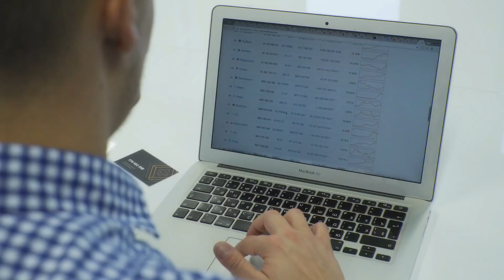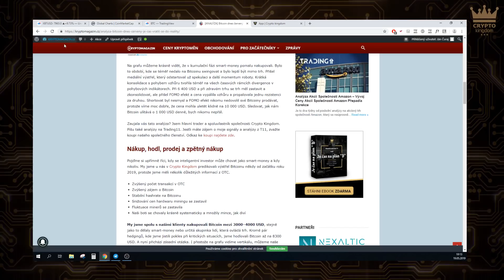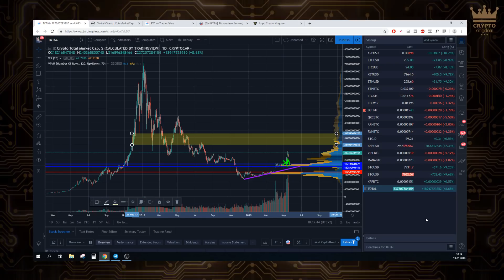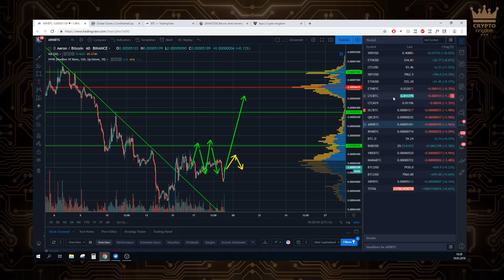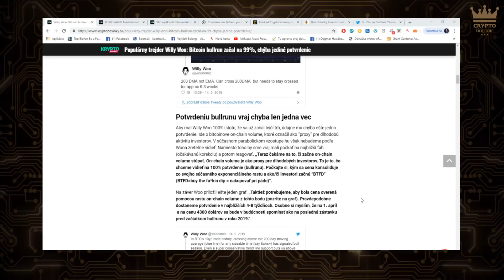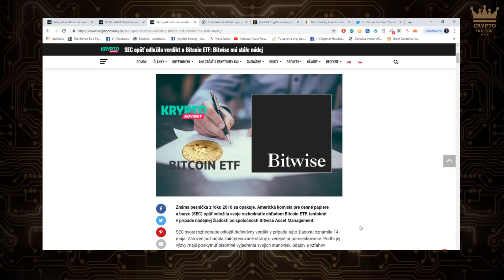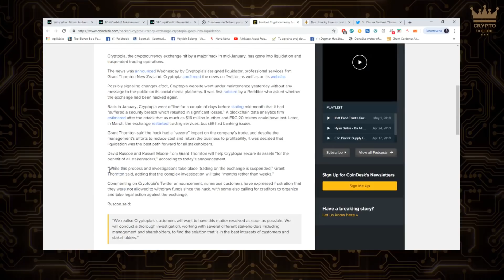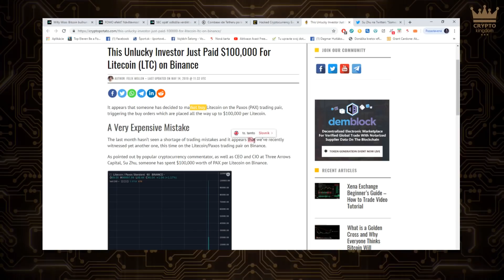Crypto Kingdom CZ Perličky | Velryba si hraje s emocemi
👑 Na kryptoměnovém světě vidíme jednu pozitivní zprávu za druhou a bitcoin předvádí silné rallye, které již ukončuje downtrend.